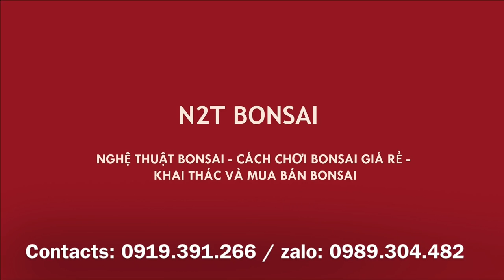TỈA RĂM SI TAI CHUỘT BONSAI MINI ĐẸP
Si tai chuột bonsai mini đẹp